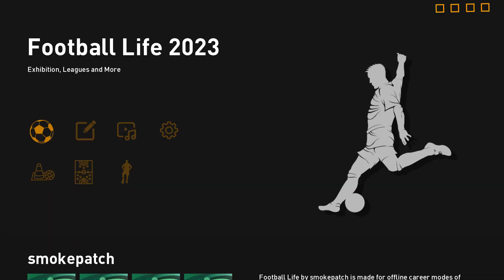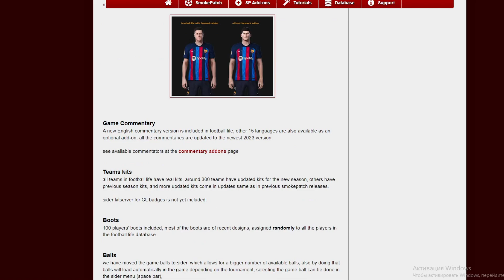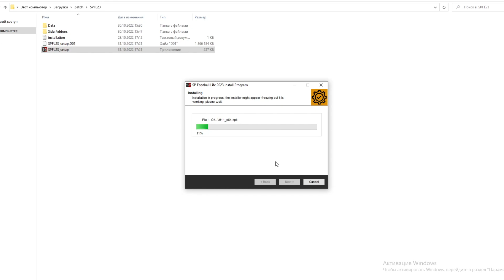ГОДНОТА или НЕТ? — SP Football Life 2023 для PES 2021 ОБЗОР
Команда Smoke наконец-то порадовала всех фанатов PES 2021 релизом своего нового независимого проекта под названием SP Football Life 2023. Одна большая пропатченная игра с базой данных на новый футбольный сезон 2022/2023 и прочим контентом, который предлагаю рассмотреть в рамках данного обзора!